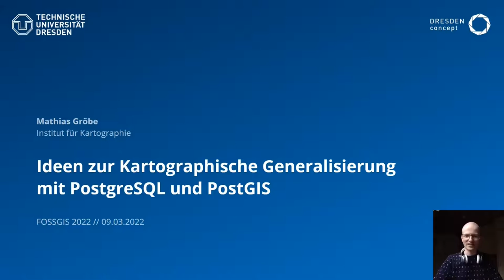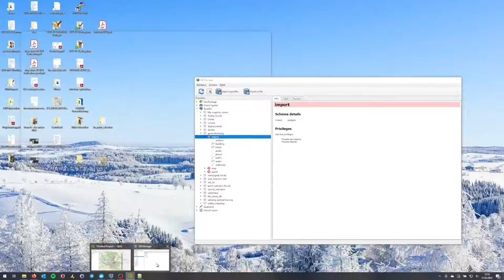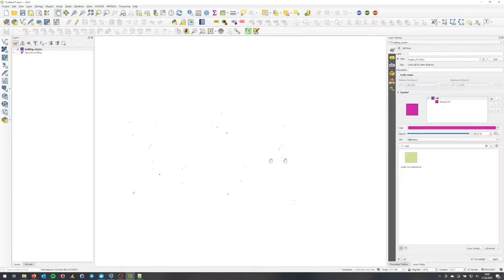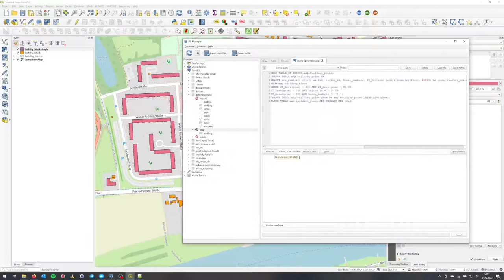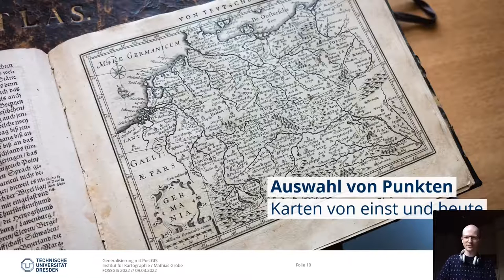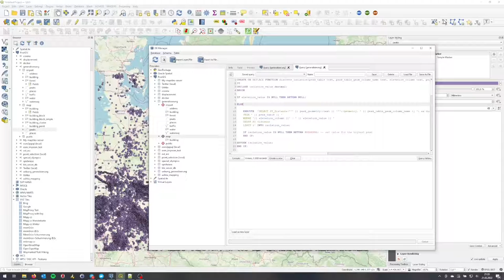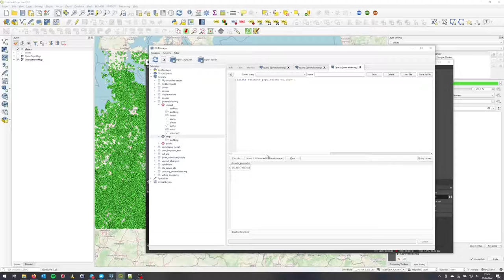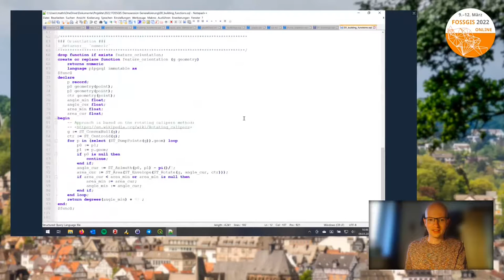2022 - Ideen zur Kartographische Generalisierung mit PostgreSQL und PostGIS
PostgreSQL bildet mit seiner räumlichen Erweiterung PostGIS die Grundlage für viele Webkarten und eignet sich hervorragend für die Verarbeitung von großen Datensätzen und damit für die Generalisierung. Anhand von OpenStreetMap-Daten sollen Ansätze für die Lösung von Generalisierungproblemen wie Auswahl und Vereinfachung mittels relativer Maße vorgestellt werden.